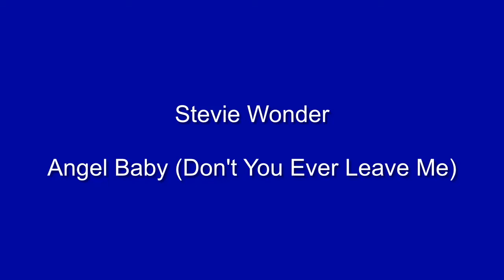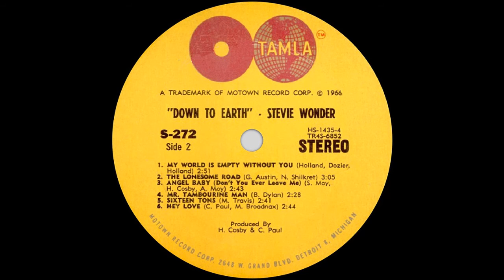Stevie Wonder - Angel Baby (Don't You Ever Leave Me) - Tamla (Album Track) (NORTHERN SOUL)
We provide content covering Northern Soul, Motown and Detroit Soul Music, traditional Rhythm & Blues, and occasional Jazz and Gospel from great labels such as Motown, Atlantic, Stax, and a host of other major and smaller independent labels from across the USA.

RELEASE DETAILS
Stevie Wonder - Angel Baby (Don't You Ever Leave Me) (Album Track - B3)
Label: Tamla - TM272
Format: Vinyl, LP, Album, Mono, Rockaway Pressing
Country: US
Released: 1966
Genre: Funk / Soul
Style: Soul, Ballad

CREDITS
Written-By – A. Moy, H. Cosby, S. Moy

ALBUM TRACKLIST
A1 A Place In The Sun
A2 Bang Bang
A3 Down To Earth
A4 Thank You Love
A5 Be Cool, Be Calm (And Keep Yourself Together)
A6 Sylvia

B1 My World Is Empty Without You
B2 The Lonesome Road
B3 Angel Baby (Don't You Ever Leave Me)
B4 Mr. Tambourine Man
B5 Sixteen Tons
B6 Hey Love

BIOGRAPHY
Stevland Hardaway Morris (né Judkins; born May 13, 1950), known professionally as Stevie Wonder, is an American singer, songwriter, musician and record producer. A prominent figure in popular music during the second-half of the 20th century, Wonder is one of the most successful songwriters and musicians. A virtual one-man band, his use of synthesizers and further electronic musical instruments during the 1970s reshaped the conventions of R&B. Blind since shortly after his birth, Wonder was a child prodigy known as Little Stevie Wonder, leading him to sign with Motown's Tamla label at the age of 11. In 1963, the single "Fingertips" was a number-one hit on the Billboard Hot 100 when Wonder was 13, making him the youngest artist ever to top the chart. Wonder's critical success was at its peak in the 1970s. His "classic period" began in 1972 with the releases of Music of My Mind and Talking Book, the latter featuring "Superstition", which is one of the most distinctive and famous examples of the sound of the Hohner Clavinet keyboard. His works Innervisions (1973), Fulfillingness' First Finale (1974) and Songs in the Key of Life (1976) all won the Grammy Award for Album of the Year, making him the tied-record holder for the most Album of the Year wins, with three. He is also the only artist to have won the award with three consecutive album releases.

Wonder has sold over 100 million records worldwide, making him one of the best-selling music artists of all time. He has won 25 Grammy Awards, making him the Grammy's most awarded solo artist of all time. He was the first Motown artist and second African-American musician to win an Academy Award for Best Original Song, for the 1984 film The Woman in Red. Wonder has been inducted into the Rhythm and Blues Music Hall of Fame, Rock and Rock Hall of Fame and Songwriters Hall of Fame, and has received a star on the Hollywood Walk of Fame. He is also noted for his work as an activist for political causes, including his 1980 campaign to make Martin Luther King Jr.'s birthday a holiday in the United States. In 2009, he was named a United Nations Messenger of Peace. In 2014, he was honored with the Presidential Medal of Freedom.

LABEL
Tamla Records was started on January 12, 1959 by Berry Gordy Jr. using $800 borrowed from his family’s loan fund. He originally wanted to name the label “Tammy”, after the Debbie Reynolds film, but that name was already taken. Later that year, he started his second label, Motown, which became Tamla’s parent label and the cornerstone of Gordy’s musical empire. Motown and all associated labels, including Tamla, were sold to MCA Records and Boston Ventures in June 1988, which then sold it to PolyGram in 1993. During the PolyGram era and after 10 years in dormancy, Tamla was reactivated in late 1996 under the presidency of Andre Harrell with the intention of becoming a reggae imprint, but was then immediately retired after Harrell was relieved of his position in 1997. Tamla (hereby referred to at this point as Tamla Recordings) was the only classic Motown imprint ever to be reactivated since 1986, and its only artist was Cocoa Tea. As of the acquisition of PolyGram in 1999, Motown and all its properties are now part of the Universal Music Group.